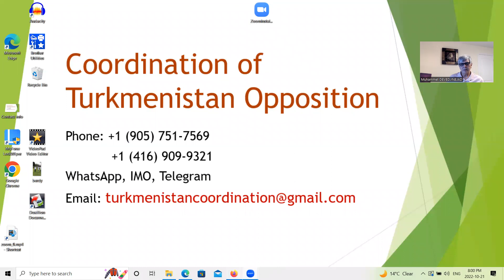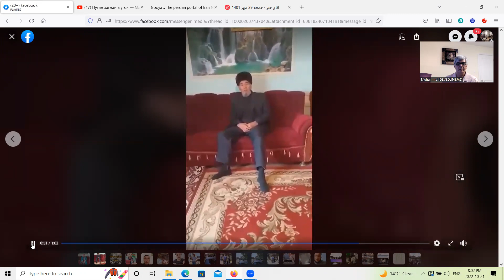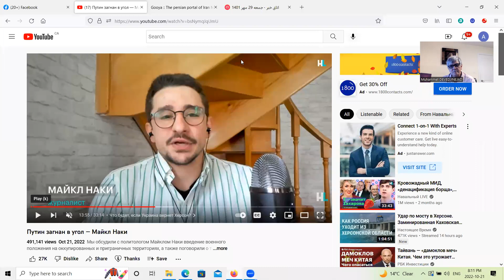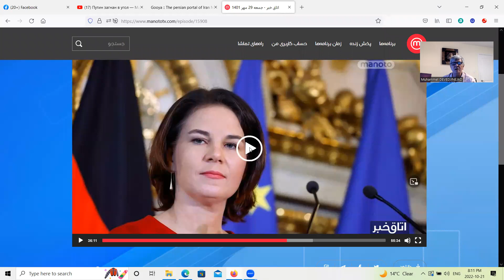Turkmenistan- Jumasaparing Kaka ve Ejesinig Yuzlenmesy